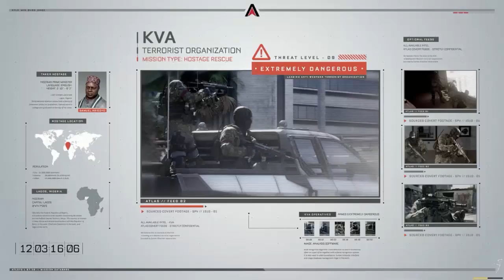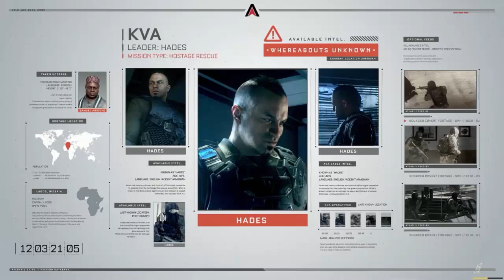Call Of Duty Advanced Warfare Capítulo 3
Tercer capitulo Call of duty A.W. juego que no le falta acción, suspense y muchas balas gastadas. Un poco exagerado el requisito de rendimiento pero la verdad es que te hace disfrutar y engancha de un capitulo a otro